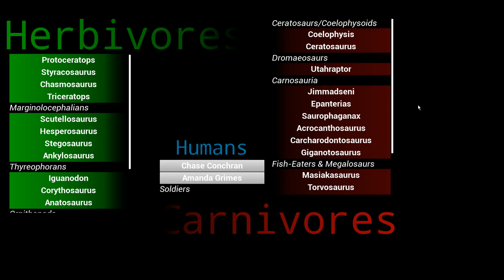Pangea Survival - Эпантериас - Gameplay (PC)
Информация об игре:
Pangea Survival - это игра, ориентированная на динозавров с открытым миром, в которой представлены как динозавры, так и охотники на больших островах.
На этих островах перед динозаврами стоят задачи конкурировать с конкурирующими видами за еду, воду и территорию.
Играйте за травоядных или хищников и выживайте!